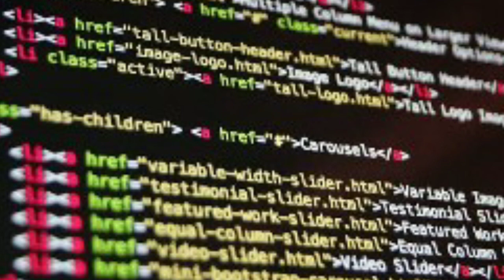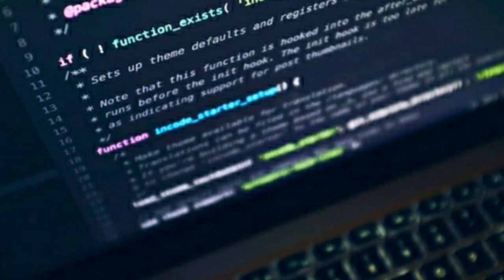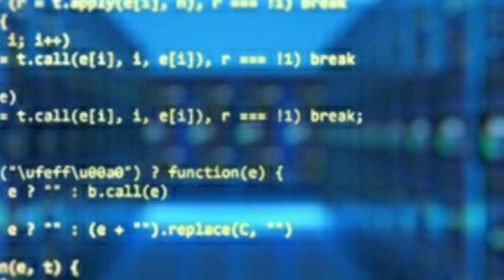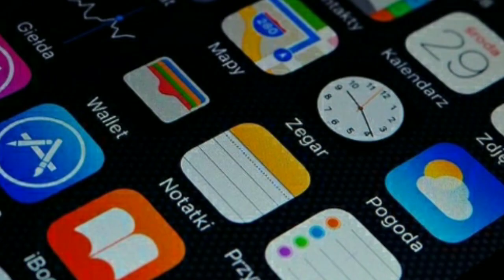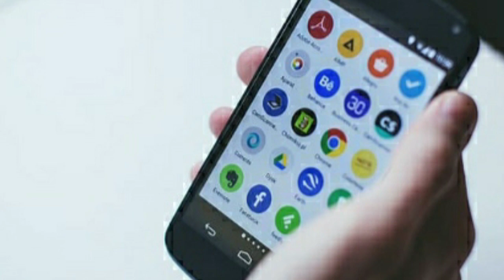फोन में Virus आने पर क्या होता है / What happen when virus come into Mobile / Track Virus in Mobile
Hello Friends
Dosto apke phone me virus aane par kya hota hai mobile me virus Ka kaise pata lagaye mobile se virus kaise nikale apne phone ko virus se kaise bachaye mobile phone me virus kaise aata hai how to identify virus from Android mobile what happen when virus come into mobile phone mobile ko virus se bachane ka tarika in sabhi bato ki jankari ham apko is video me denge.

धन्यवाद